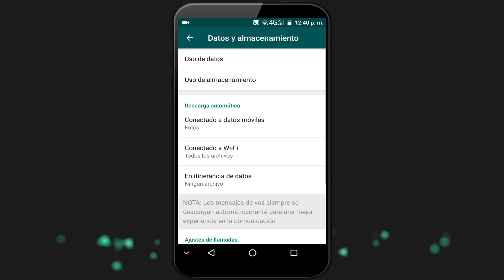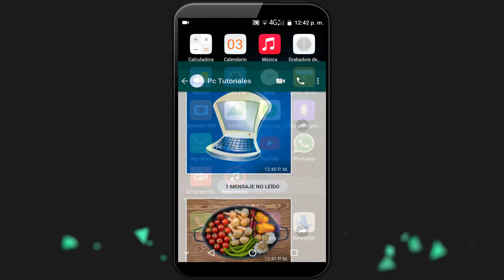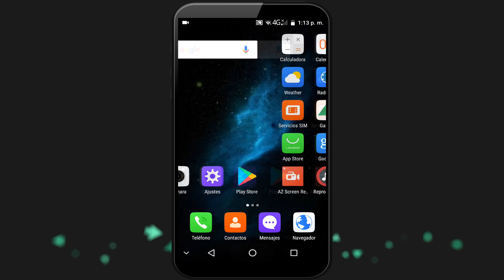Trucos nuevos de whatsapp que debes conocer 2018